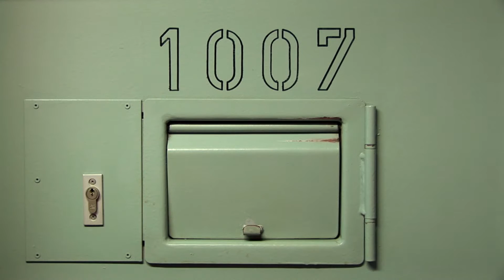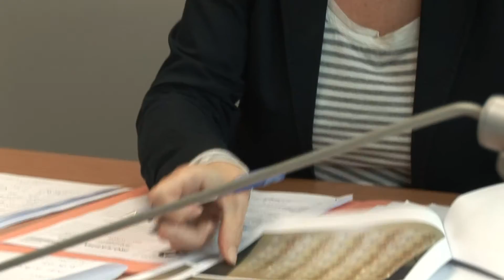Au coeur de la justice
Extraits de la série documentaire d'Erik Silance sur la justice belge (9x52 minutes)